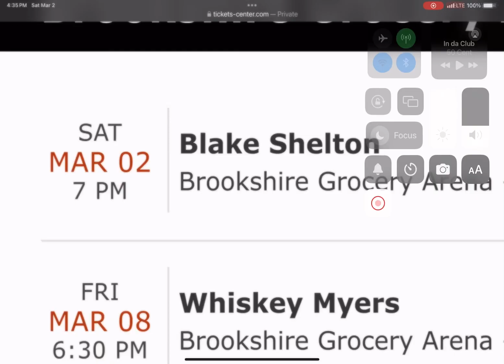Time for Blake Shelton